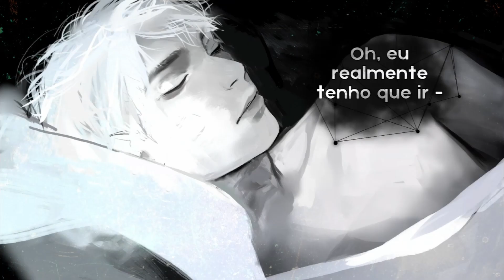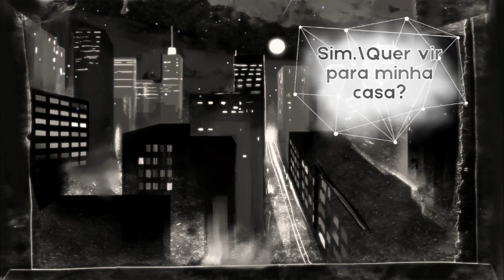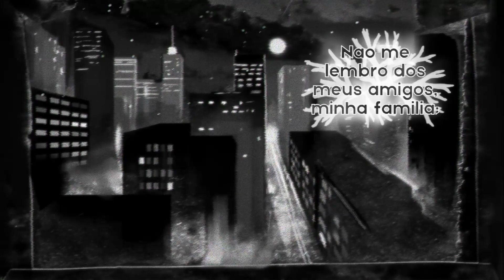ACORDEI AO LADO DELE NOVAMENTE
Você acorda ao lado dele novamente, quem está dormindo com você?

algumas palavras estão erradas propositalmente, pois a fonte não aceita acentos 😬

Se gosta do nosso trabalho, considere uma dessas alternativas:

Compartilhe nosso canal, é de graça e você nos ajuda muito

Um romance sobre um caso de mais de uma noite;
Um thriller psicológico sobre vícios tóxicos.

4 finais

Gráficos, sons e músicas originais de sonho

Disponível para Mac, Windows, Linux